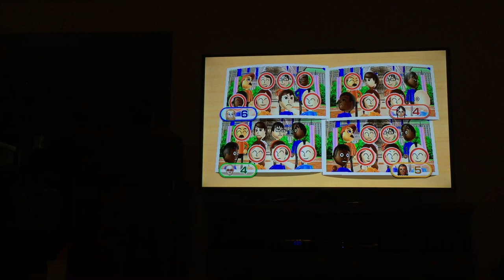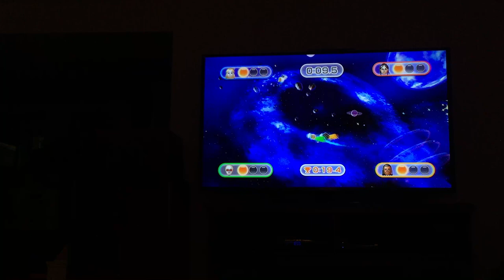Wii party minigames Alice Vs Eva Vs Martin Vs David